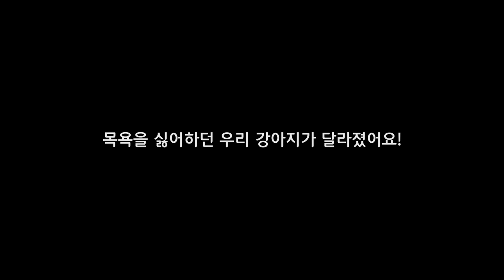목욕을 싫어하던 우리 강아지가 달라졌어요! (2년간 주인의 노력을 배신하지 않은 강아지)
설이를 통해 진정한 기다림의 미학을 배웠습니다...⭐️

Profile💛
Name : Hong seol
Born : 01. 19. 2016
Breed : White Pomeranian(♂ )
Favorite Food : Yogurt&Cheese